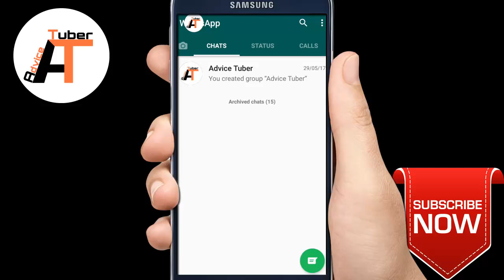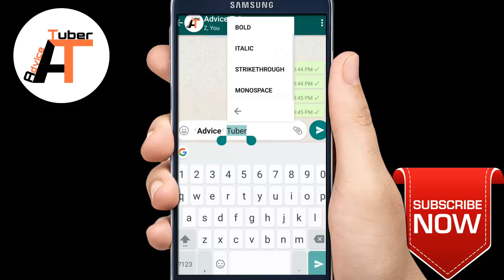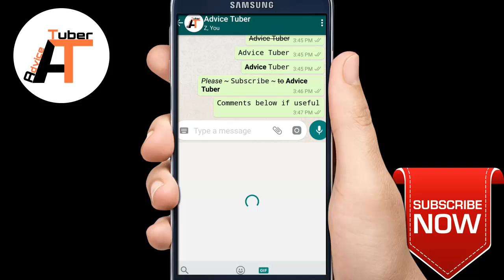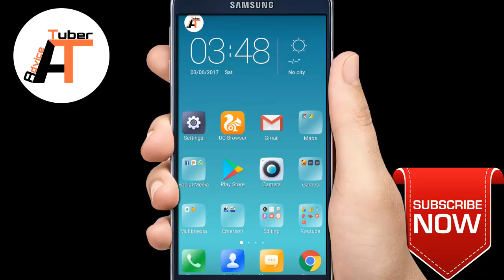New WhatsApp Feature which you sure don't know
in this video you can see the new amazing feature which you have but you never seen or used before so see this video and learn about that new feature and be famous on whatsapp by uniqe skill of writing.

Advice Tuber

About : Advice Tuber is a YouTube Channel, Where You will find Gaming and Technological videos